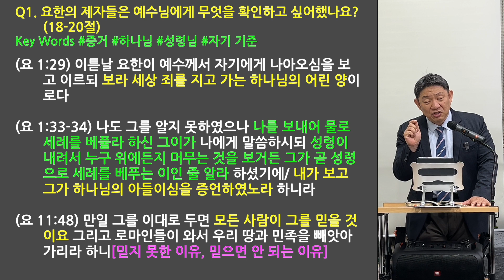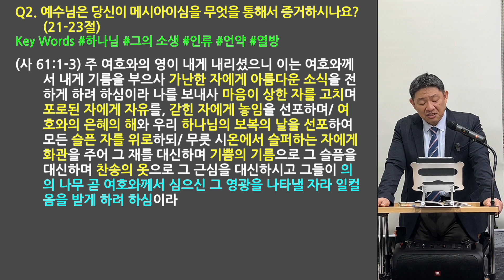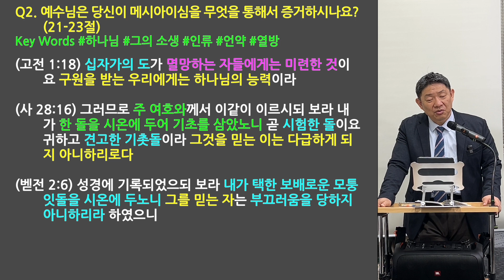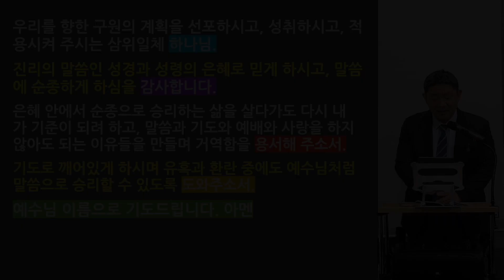[승리하는 삶] (눅 7:18-23) 복음을 듣고 실족지 않으면 복이 있다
복음을 듣고 실족지 않으면 복이 있다_눅 7:18-23
Q1. 요한의 제자들은 예수님에게 무엇을 확인하고 싶어했나요?(18-20절)
18. 요한의 제자들이 이 모든 일을 그에게 알리니
19. 요한이 그 제자 중 둘을 불러 주께 보내어 이르되 오실 그이가 당신이오니이까 우리가 다른 이를 기다리오리이까 하라 하매
20. 그들이 예수께 나아가 이르되 세례 요한이 우리를 보내어 당신께 여쭈어 보라고 하기를 오실 그이가 당신이오니이까 우리가 다른 이를 기다리오리이까 하더이다 하니

Q2. 예수님은 당신이 메시아이심을 무엇을 통해서 증거하시나요?(21-23절)
21. 마침 그 때에 예수께서 질병과 고통과 및 악귀 들린 자를 많이 고치시며 또 많은 맹인을 보게 하신지라
22. 예수께서 대답하여 이르시되 너희가 가서 보고 들은 것을 요한에게 알리되 맹인이 보며 못 걷는 사람이 걸으며 나병환자가 깨끗함을 받으며 귀먹은 사람이 들으며 죽은 자가 살아나며 가난한 자에게 복음이 전파된다 하라

23. 누구든지 나로 말미암아 실족하지 아니하는 자는 복이 있도다 하시니라